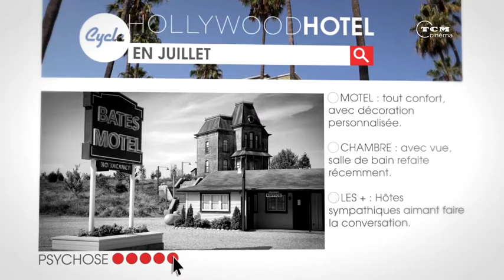CYCLE HOLLYWOOD HOTEL